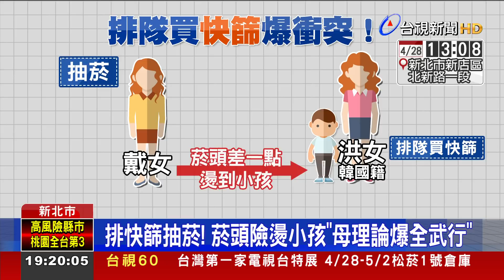排快篩抽菸! 菸頭險燙小孩"母理論爆全武行"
排隊買快篩試劑，卻意外爆發肢體衝突! 有女子到新北市新店的藥局排隊買快篩，她邊等邊抽菸，菸頭還差點燙到旁邊的學童，小孩媽媽護子心切，火大上前理論，結果越吵越兇，爆發拉扯衝突，兩人雙雙掛彩，互控對方傷害，要上法院來解決。